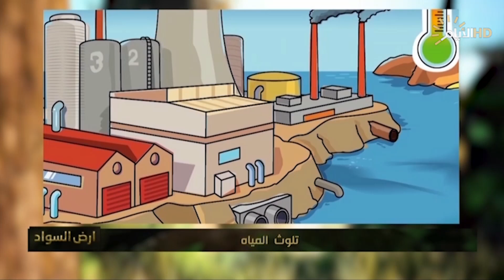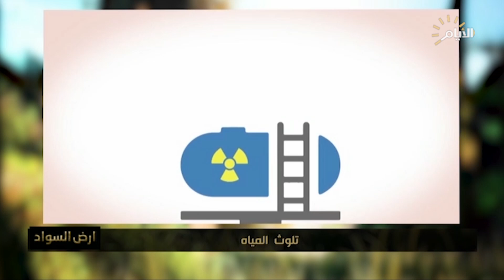ارض السواد مع ظفر علي | المياه العراقية و كابوس التلوثات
م. لؤي صادق المختار / المتحدث باسم وزارة البيئة

جمعة الدراجي / خبير مائي